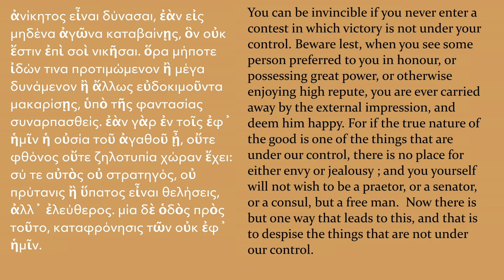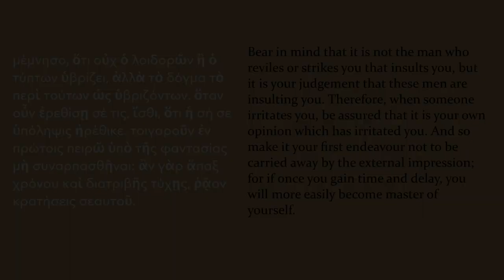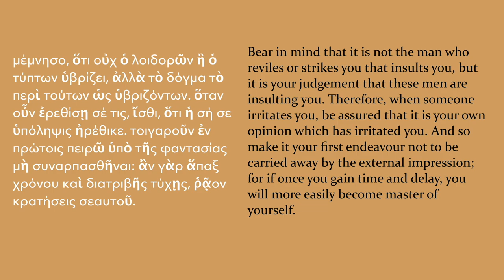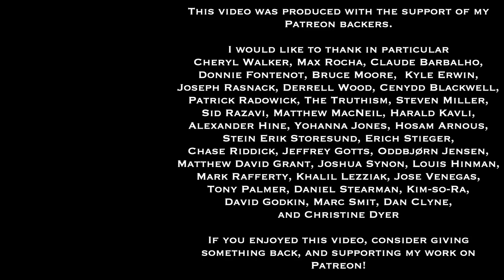Epictetus, The Enchiridion, chapters 19-20 | A Line By Line Commentary by Dr. Gregory B. Sadler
This is the eighth part of a video commentary series, working through Epictetus' classic work of Stoic philosophy, the Enchiridion (or Handbook), one half hour at a time.  In this series, we examine the text chapter by chapter, and line by line, providing analysis, examples, discussion, and applications.  In this video, we look at chapters 19-20 of the text.

Epictetus writes:
"19. You can be invincible if you never enter a contest in which
victory is not under your control. Beware lest, when you see some person
preferred to you in honour, or possessing great power, or otherwise
enjoying high repute, you are ever carried away by the external
 impression, and deem him happy. For if the true nature of the good is one
 of the things that are under our control, there is no place for either envy
 or jealousy; and you yourself will not wish to be a praetor, or a senator,
 or a consul, but a free man. Now there is but one way that leads to this,
 and that is to despise the things that are not under our control.

20. Bear in mind that it is not the man who reviles or strikes you
that insults you, but it is your judgement that these men are insulting you.
Therefore, when someone irritates you, be assured that it is your own
opinion which has irritated you. And so make it your first endeavour not
 to be carried away by the external impression; for if once you gain time
and delay, you will more easily become master of yourself."

I first released this commentary series over the course of Stoic Week 2016, in a different video channel.

The intro and outro music for this video is from the public domain site MusOpen, and is from J.S Bach - Das Musikalische Opfer - II.